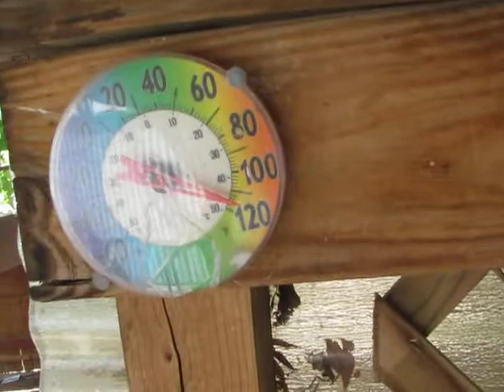Hot Outside..... UGH!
its fucking hot outside. 115-116